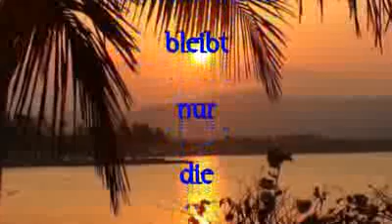Ƹ̵̡Ӝ̵̨̄Ʒ Von der Sommernacht bleibt nur die Sehnsucht Ƹ̵̡Ӝ̵̨̄Ʒ